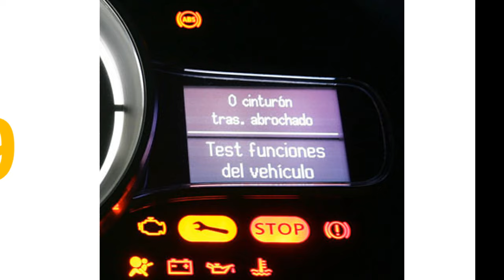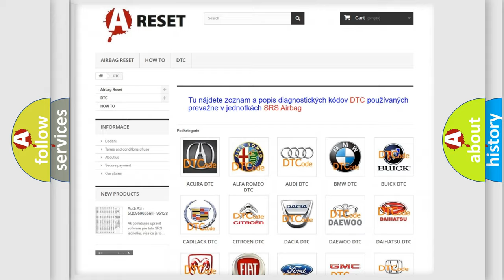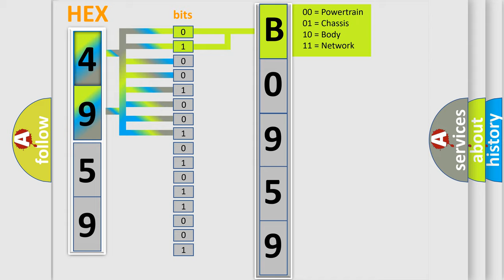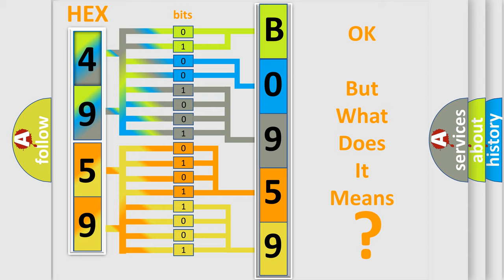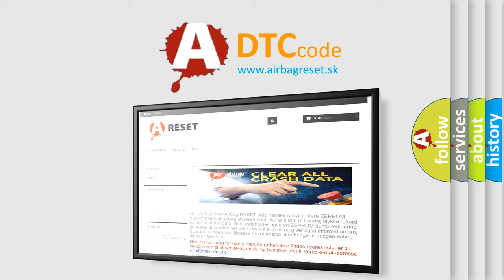DTC Chevrolet B0959-01 Short Explanation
Contents:
0:21 Basic DTC analysis according to OBD2 protocol standard.
1:48 Insight into programming
2:58 A diagnostically understandable description of the Diagnostic Trouble Code
3:05 Basic error definition

Make:
Chevrolet
Code:
B0959 01
Definition:
Lost Communication with Brake System Control Module
Description:
There is no communication from the master cylinder solenoid (skid control ECU).
Cause:
 Power source circuit of master cylinder solenoid (skid control ECU) One side of CAN branch wire of other systems Master cylinder solenoid (skid control ECU) Master cylinder solenoid (skid control ECU) branch wire or connector
Failure Type: